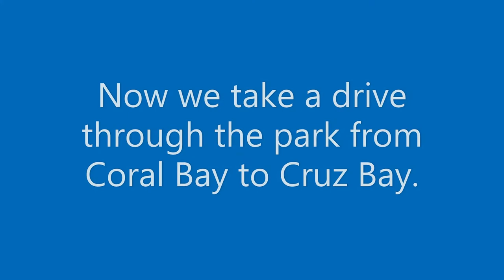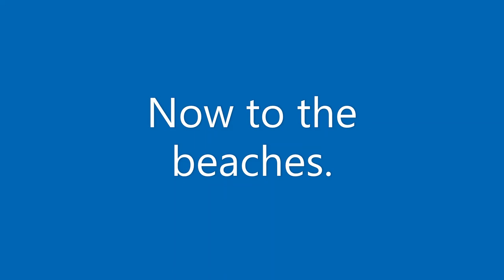Relaxing Documentary | Episode 1 | Virgin Islands National Park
Series Description: The Jacation Relaxing Documentary series is meant to give the view a serene experience by going to different public lands and showing off some of their most scenic aspects.

Episode Description: On this episode of Relaxing Documentary we explore Virgin Islands National Park, located exclusively on the island of St. John. Start by a few minutes of footage from Coral Bay on the west side of the island. Next, take a drive through the park on the Centerline Rd to Cruz Bay. Then, to the beaches, take a look at stunning Cinnamon Bay. Finally, the underwater footage from Trunk Bay Underwater Trail, schools of fish, stingrays and sea turtles at other various beaches on the north side of the island.

Drive Through Park: 10:05
Cinnamon Bay: 40:39
Trunk Bay Underwater Trail: 51:10
Underwater Footage: 56:46